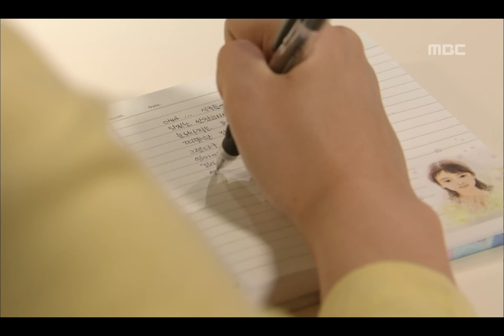Opposite Attraction, 158회, EP158, #01